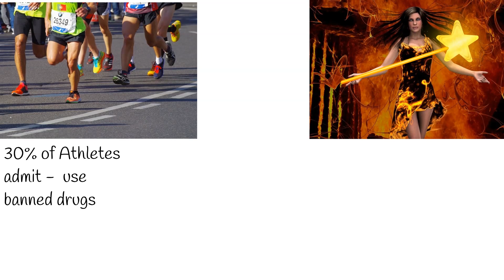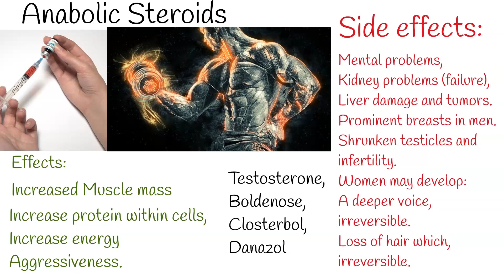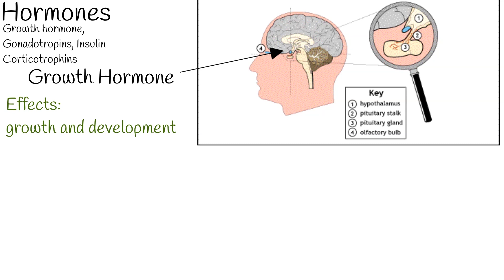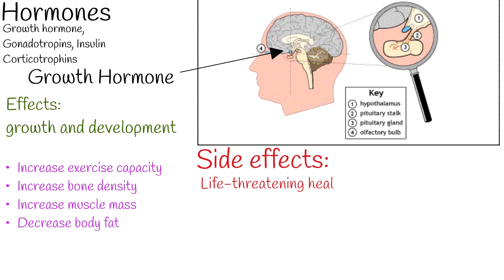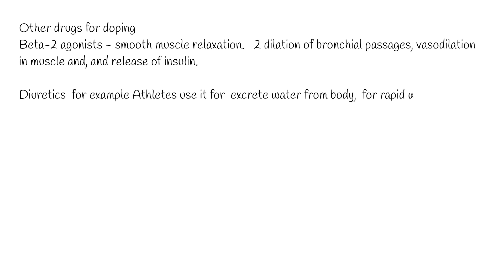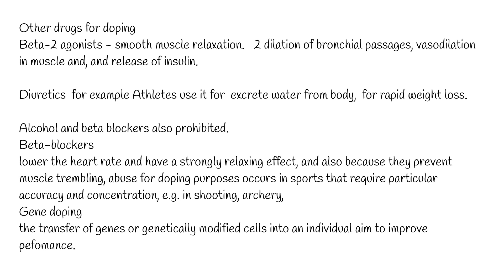Doping in sport - Most commonly used substances for doping?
would take a drug that would guarantee you,  overwhelming success in sport, but cause you to die after five years?
Approximately half the athletes responded that they would take the drug.

Over 30% of Athletics admit,  having used banned substances during their careers.

Yes among humans, there is always big temptation to use something magical and get success easy.
That’s why,  they try to take stimulants, steroids,  anabolic drugs, hormones, diuretics and other drugs, which improves their athletic performance.
 In sport.. Using such drugs, collectively referred as doping..
In competitive sports, doping is  banned.

More then 192 banned drugs and ‘performance enhancing methods’ are registered by WADA.
WADA is    World Anti-Doping Authority.
But we discuss several most commonly used  doping drugs:

Anabolic drugs.
for example:  Testosterone and other androgens, such as  boldenose, closterbol and danazol.
They increase protein within cells, especially in skeletal muscles.  They increase energy and aggressiveness.  But also lots of side effects. Including  mental problems,  kidney problems or failure,  liver damage and tumors. Prominent breasts in men. Shrunken testicles and infertility.
Women may develop:  A deeper voice, which may be irreversible. And Loss of hair which may be also irreversible.

Stimulants:
Most Commonly used stimulants are Amphetamines, ephedrine and cocaine.

They reduces tiredness and fatigue, increase energy,  increase heart rate and metabolism.
increase alertness, competitiveness and aggressiveness.
But  they have side effects too: such as anxiety, panicattacs,
seizures, headaches, aggression and paranoia. It affects heart and sometimes causes cardiac arrest and death.

Caffeine, chocolate and nicotine also represents stimulants. They are not banned in sport.  By WADA.
Theobromine is active ingredient of chocolate which is considered stimulant but.
Chocolate stimulant effect is lower compared to caffeine.

Hormones and  related substances; such as:
Growth hormone,    gonadotropins, insulin and corticotrophins.
 Human growth hormone  is a naturally occurring hormone produced by the anterior pituitary gland.
and is one of the major hormones influencing growth and development.
For adults who have a growth hormone deficiency, injections of Human growth hormone can:
• Increase exercise capacity
• Increase bone density
• Increase muscle mass
• Decrease body fat

But actually, the deficiency of growth hormone deficiency is rare and associated with tumor in brain.
Misuse of  growth hormone may lead to life-threatening health conditions, especially, athletes who use growth hormone to enhance performance, are taking 10 times the therapeutic dosage.
Some reported side effects of hGH are abnormal bone growth, hypertension, cardiovascular disease, cardiomyopathy, glucose intolerance, colonic polyps, decreased life span, and cancer.

Erythropoietin.
 Erythropoietin is a naturally occurring hormone produced by the kidney.  that stimulates red blood cell production in the bone marrow in response to low circulating oxygen levels.
Athletes use erythropoietin to increase oxygen and energy level in the body .
Before, erythropoietin was not available as a drug.
And athletes they were doing  more complex and dangerous doping technique referred to as "blood doping".
In this technique an athlete donates his own blood several months before a competition, stores it and transfuses it back into himself prior to competing. This technique is fraught with problems and health risk. erythropoietin  accomplishes this same effect by increasing red blood cells, which results in more oxygen in circulation.

Other common drugs used as a doping.
Beta-2 agonists for example salbutamol. Increases  - they cause smooth muscle relaxation. β2 adrenergic agonists' effects on smooth muscle cause dilation of bronchial passages, vasodilation in muscle and, and release of insulin.

Diuretics  for example Athletes use it for  excrete water from body,  for rapid weight loss.

Alcohol and beta blockers also prohibited.
 beta-blockers lower the heart rate and have a strongly relaxing effect, and also because they prevent muscle trembling, abuse for doping purposes occurs in sports that require particular accuracy and concentration, e.g. in shooting, archery,
Gene doping which means: the transfer of genes or genetically modified cells into an individual aim to improve pefomance.